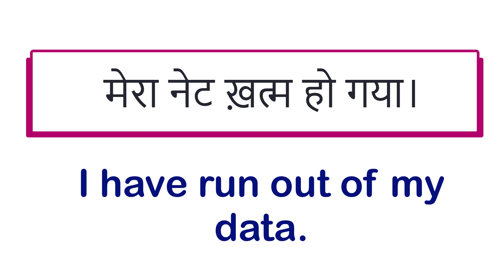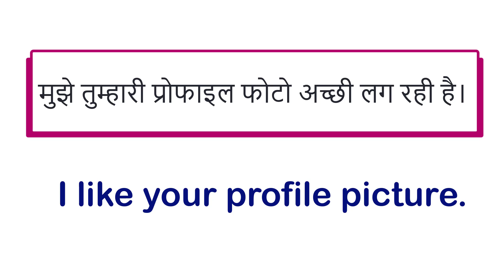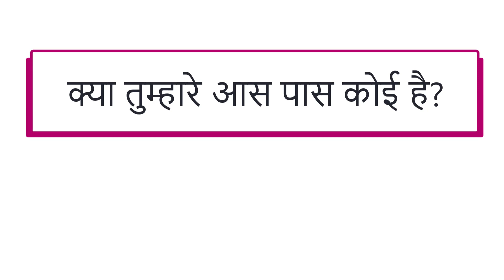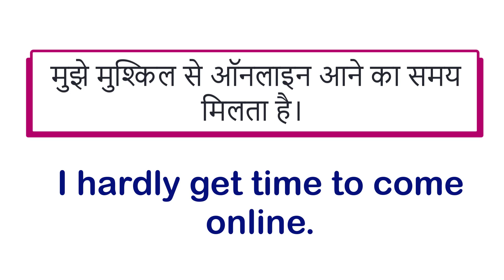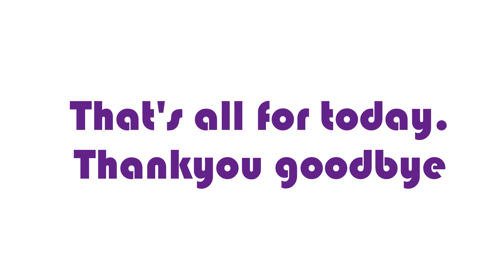Social media में use होने वाले Sentences| Social media chat| Hindi to English| Kids English Guru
In this Video you will get to learn how to write sentences in English while chatting on Social media platform.